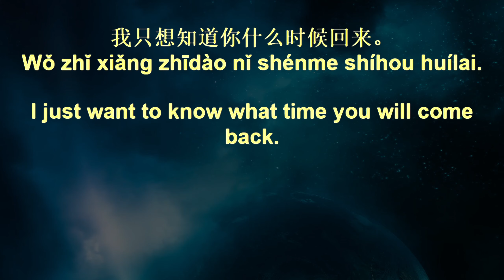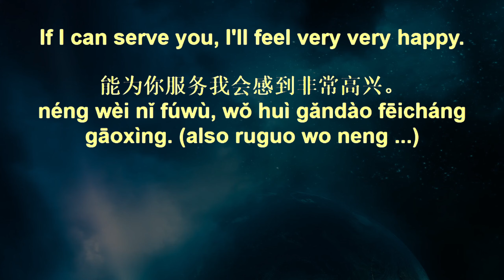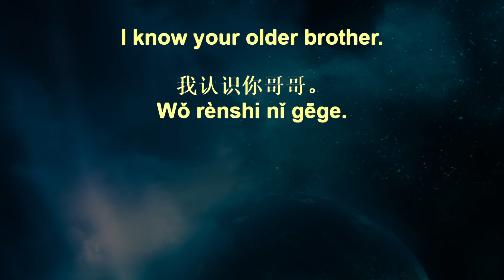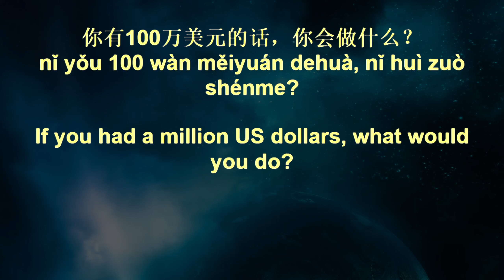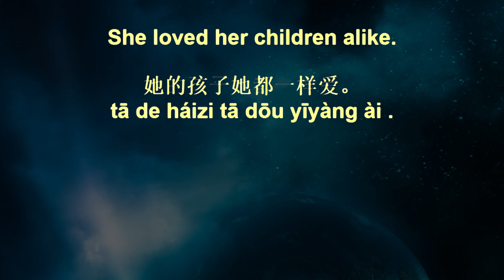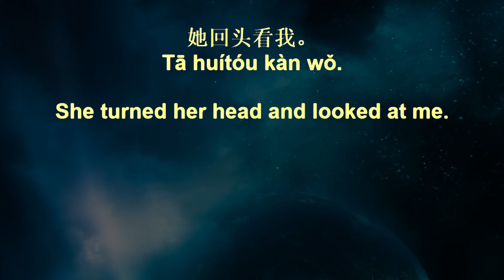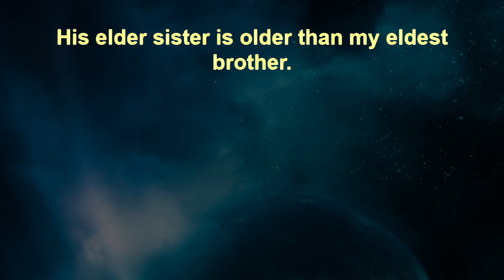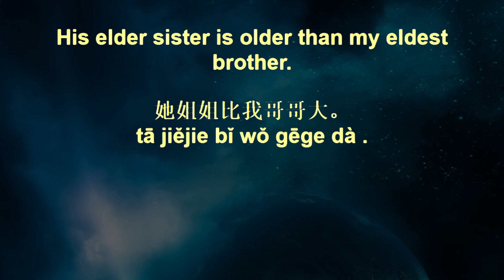Voice Garden Chinese Sentences+ 158